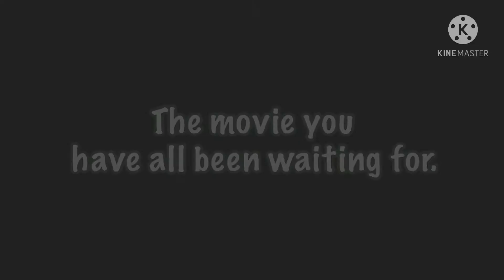A funny alien movie trailer skit